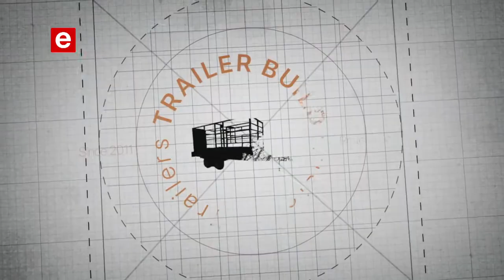ETV The Devi Show S10